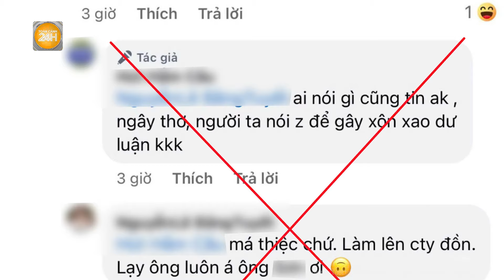Xử phạt người tung tin đồn về hành trình khất thực mới của ông Thích Minh Tuệ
Toàn cảnh 24h |  Xử phạt người tung tin đồn về hành trình khất thực mới của ông Thích Minh Tuệ
Ngày 10-10 vừa qua, Phòng An ninh mạng và phòng, chống tội phạm sử dụng công nghệ cao Công an tỉnh Lâm Đồng cho biết đã xử phạt một trường hợp đăng tin sai sự thật khi cho rằng ông Lê Anh Tú (pháp danh tự xưng Thích Minh Tuệ) đang khất thực tại TP Bảo Lộc (tỉnh Lâm Đồng).